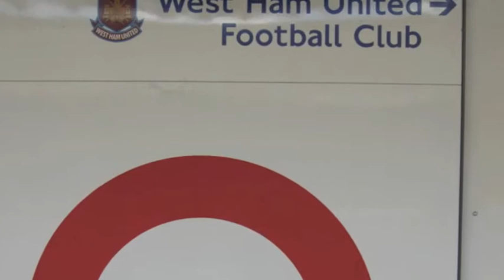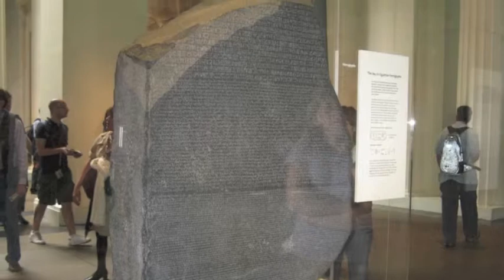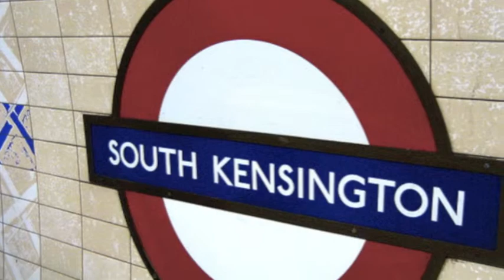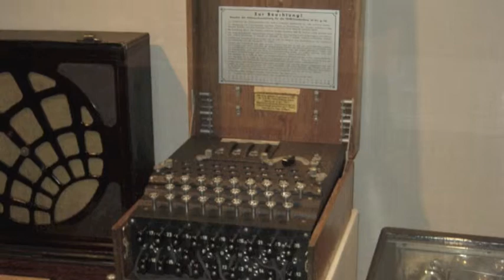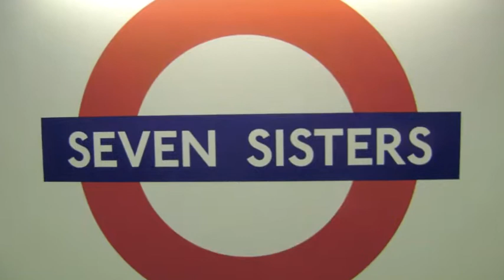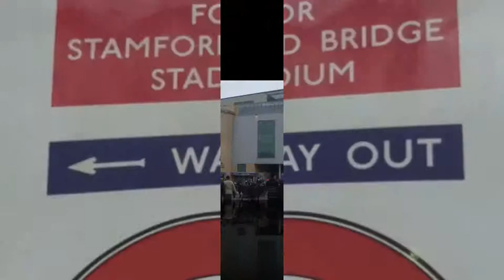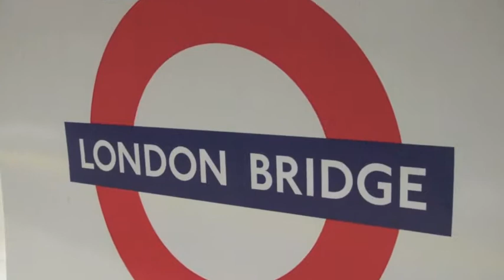THIS IS LONDON - New years eve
THIS IS LONDON